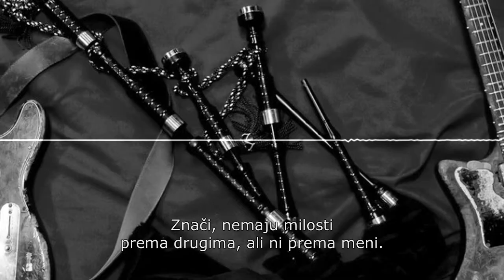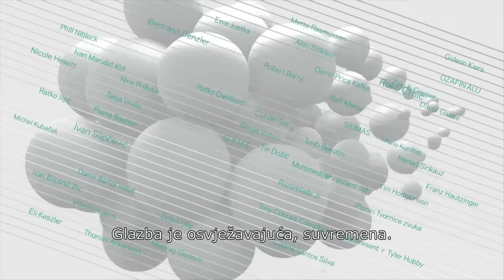Izlog suvremenog zvuka 2017., Genevieve Murphy- intervju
PREKO 100 GLAZBENIKA NA 6. IZLOGU SUVREMENOG ZVUKA od 2-5 svibnja 2018. u zagrebačkom Studentskom centru!

„Uzet ćemo vam 2000 sekundi života.
4 saksofonista – nekoliko sekundi jeke – 1 Francuski paviljon
Esej o sebičnosti: Otok jedinaca – Fanfare za sanacijske upravitelje - …“, opis je kompozicije skladatelja Gordana Tudora, koju će praizvesti renomirani kvartet saksofona Papandopulo na otvorenju ovogodišnjeg Izloga suvremenog zvuka. Nikola Fabijanić, Goran Jurković, Gordan Tudor i Tomislav Žužak uzet će vaših 2000 sekundi 2. svibnja u 20:30 u Francuskom paviljonu.

Saksofonisti inspirirani sebičnošću, sofisticirani robotski mehanizmi koji sviraju, vektorska strujanja, live coding, zvučna poezija, zvukovi udaraca u neprobojna stakla, hip hop, turntablisti i industrial čine samo dio programskoga spektra ovogodišnjega međunarodnog festivala koji promiče eksperimentalnu i drugačiju glazbu, a održat će se u zagrebačkom Studentskom centru od 2. do 5. svibnja.

Šesto izdanje festivala predstavit će glazbenike/ce, skladatelje/ice, video i audio istraživače/ice te performerice iz Austrije, Francuske, Hrvatske, Njemačke, Poljske, Srbije, Švedske, Švicarske, Velike Britanije i Venezuele. Ulaz na sve programe festivala je besplatan.
Tijekom festivala stotinjak će izvođača kroz 30-ak programa ovogodišnjega Izloga zagrebačkom auditoriju predstaviti zanimljivosti sa suvremene europske i svjetske glazbene scene.